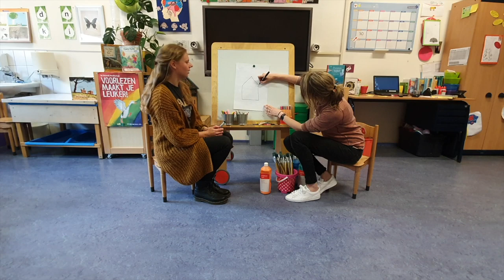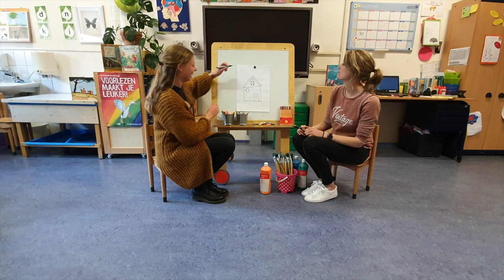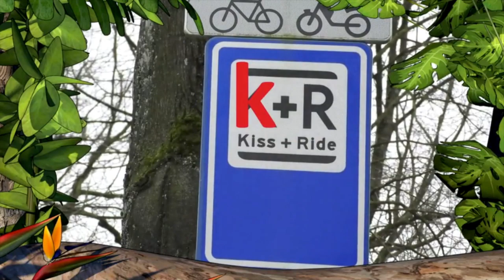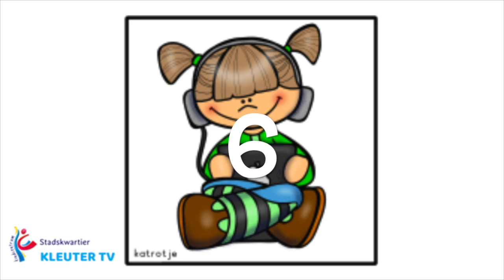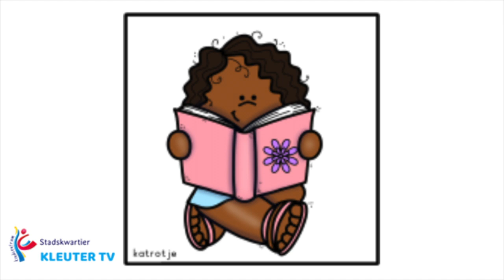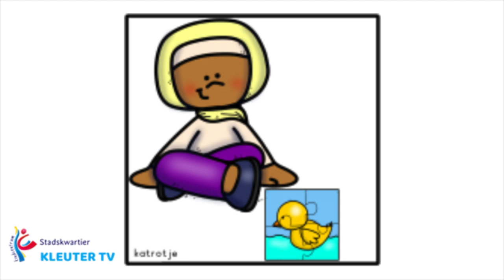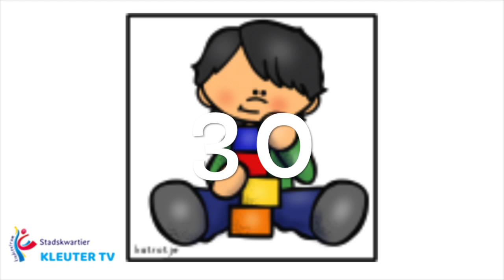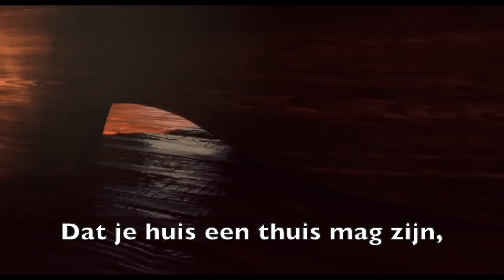KleuterTV aflevering 7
KleuterTV aflevering 7 van Stadskwartier Meppel